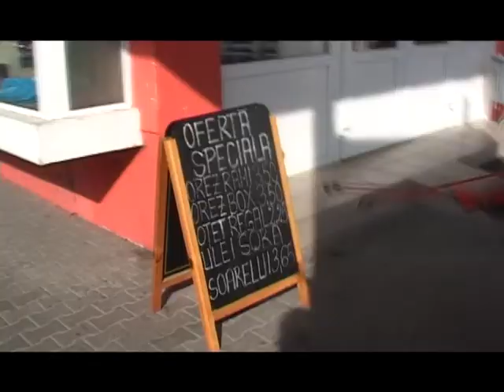POANTA ZILEI 08 10 09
poanta zilei nr 9 cu Romulus Grupa si Arin Pernes